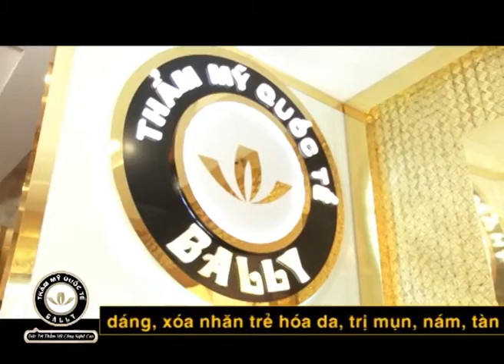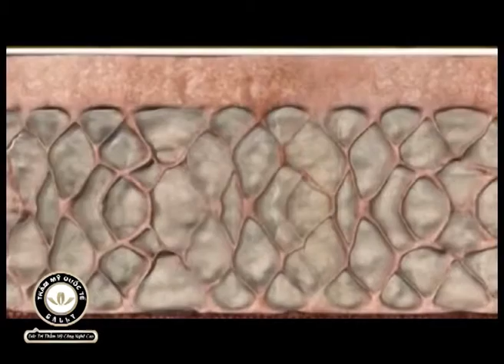DCPD Thanh bi Thermage ps 15 1